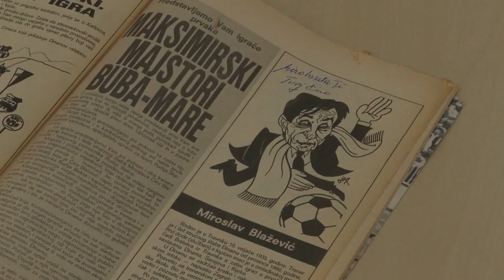SportDoc - Neispričane priče - Miroslav Ćiro Blažević - Nedjelja 19:05, repriza u 23:05